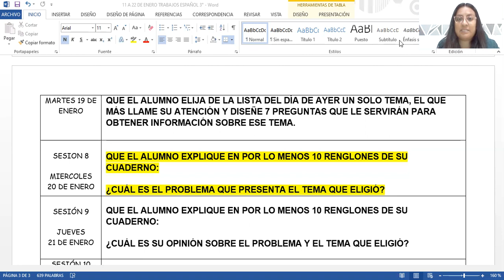20 ENERO 2021 ESPAÑOL TERCER GRADO VIDEO ÚNICO